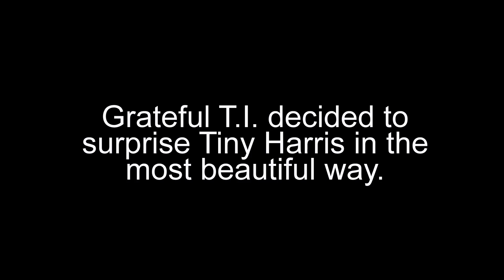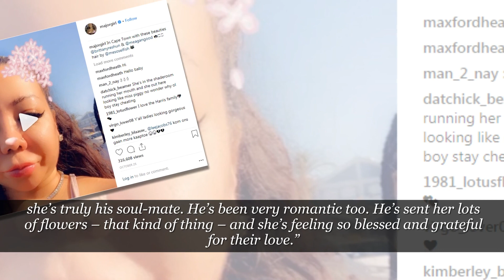Good News! T.I. decided to surprise Tiny Harris in the most beautiful way.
A grateful T.I. decided to surprise Tiny Harris in the most beautiful way. Recently,  Tiny made her husband very happy by surprising him in South Africa.

T.I.P. is in the African country filming the new movie, Monster Hunter.

The rapper decided to return the favor by sending his wife several stunning flower bouquets while she was away on business.